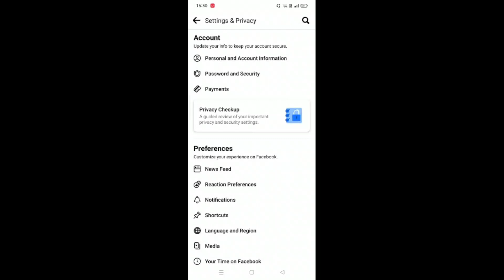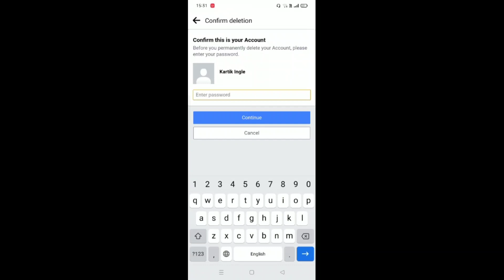Delete Facebook Account Permanently 2021-22 || How To Delete Facebook Account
Facebook ID Delete Kaise Karte Hain ?